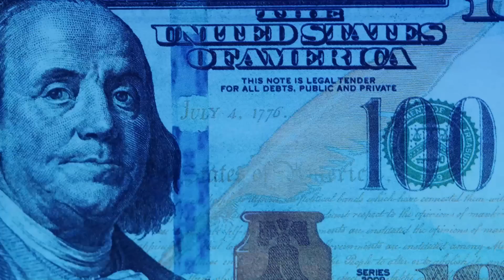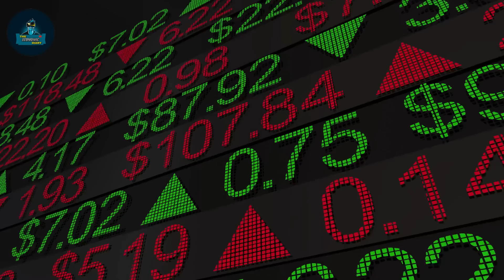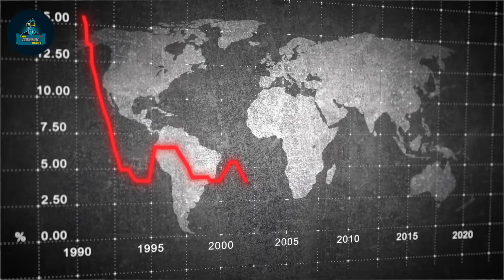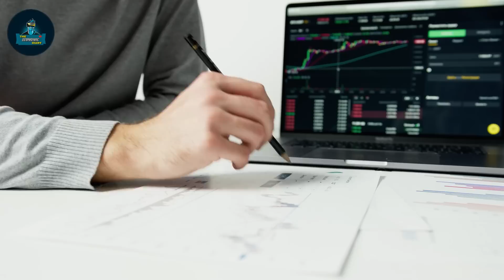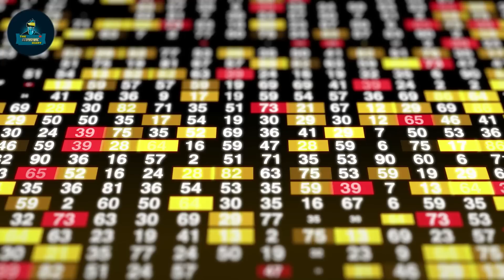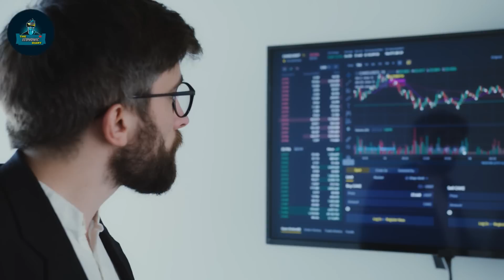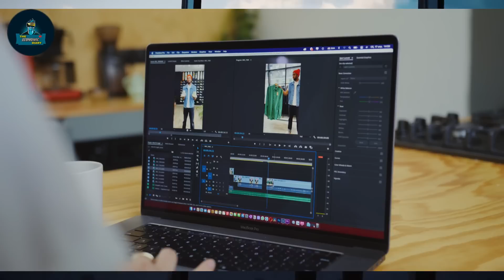Frightening Future of Gold: and Silver Revealed Insights from Rafi Farber | Gold and Silver Price